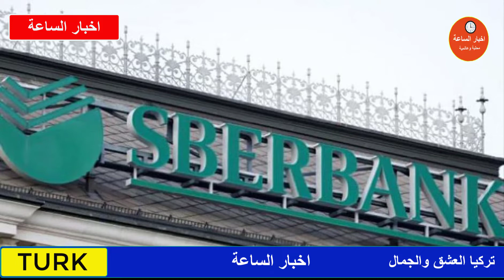عاجل// انسحاب أكبر بنك في#روسيا من السوق_الأوربية !!!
انسحاب أكبر بنك في روسيا من السوق الأوربية
(السلام عليكم جميعا من مشتركين ومتابعين لهذه القناة)
🔴وجدت هذه القناة لخدمتكم
🔴 قناتنا منوعات عامة
 اخبارية محلية عالمية
تنشر الخبر من المصدر. قناة تركيا العشق والجمال